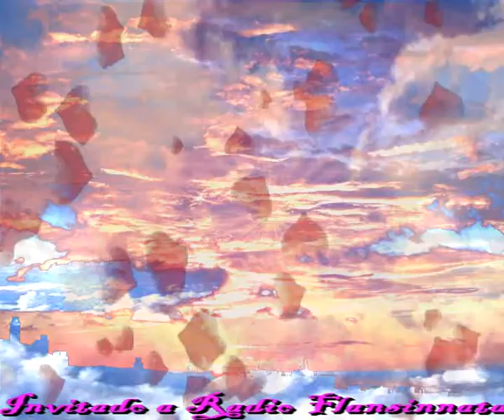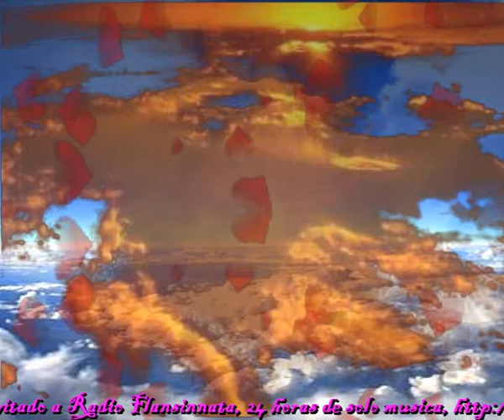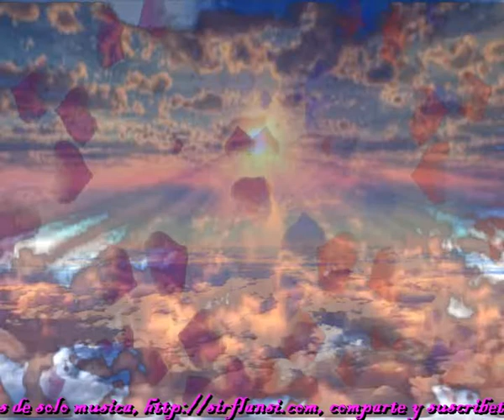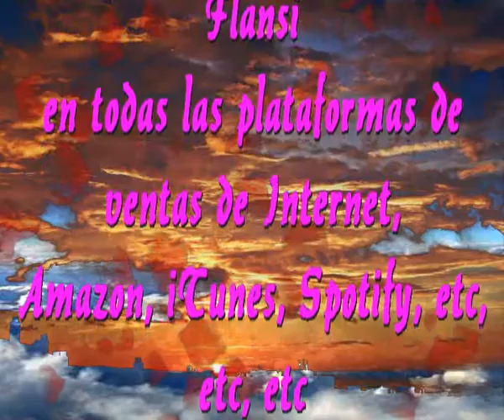En el cielo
Sir Flansi
TE RUEGO QUE NO TE ASUSTES
HOY TE CANTO DESDE EL CIELO
NO PUEDES IMAGINAR CUANTAS LUCES

HOLA MIS QUERIDOS AMIGOS
OS DOY ESTE MENSAJE EN ESTA CANCION
ES UN MENSAJE DE PAZ Y DE GLORIA
QUE SALE POR VIA RAPIDA DE MI CORAZON

OS RECUERDO QUE NO EXISTE DIA
EN QUE NO OS RECUERDE CON MELANCOLIA
EN QUE NO OS MENCIONE ENTRE LAS NUBES
NO PODEIS IMAGINAR COMO EL ALMA SE ME SUBE

HOY ES UN DIA GRANDE AQUI ARRIBA
NO EXISTEN NOMBRES NI IDENTIDADES
NADIE SE HABLA DIRECTAMENTE
AQUI NOS ENTENDEMOS TODOS PERFECTAMENTE

EL CIELO NO ES COMO LO IMAGINABA
ES MUCHO MAS, IMPOSIBLE DESCRIBIR CON PALABRAS
EL CIELO CUANDO UNO LLEGA A GANARLO
NO EXISTE NADA CON QUE COMPARARLO

HE ENCONTRADO A TODOS LOS QUE SE ME FUERON
HASTA LAS PORTAS DEL CIELO VINIERON
PARA RECIBIRME CON AMOR NUEVO
AMOR NUEVO, QUE HACE QUE TE SIENTAS EN EL CIELO